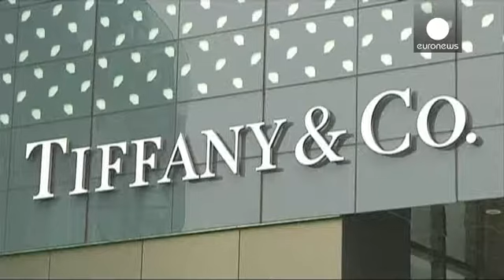Global wealth increases along with inequality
Time to check who has got what. The latest Global Wealth Report shows the richest one percent of the world's population are piling up more cash and inequality continues to grow.

According to the annual calculations by the bean counters at Credit Suisse global wealth grew at the fastest rate ever over the last year .. rising by 8.3 percent.

The top one percent owns almost half of the planet's wealth, while income inequality got worse in three countries - including Britain…